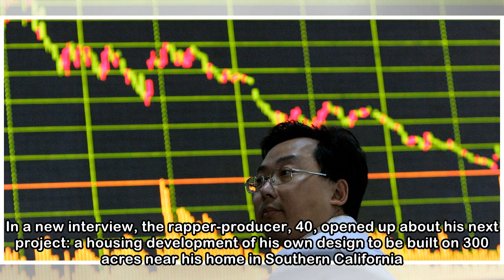Kanye West Says He Wants to Build His Own 'Community' as He Shares New Photos of $60M Home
Kanye West wants to build a whole Yeezy neighborhood. In a new interview, the rapper-producer, 40, opened up about his next project: a housing development of his own design to be built on 300 acres ne...